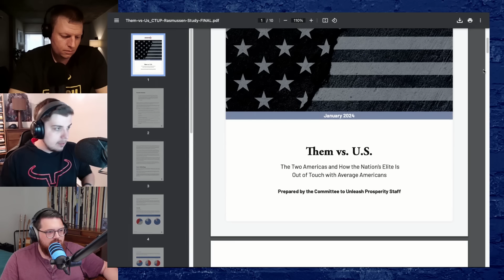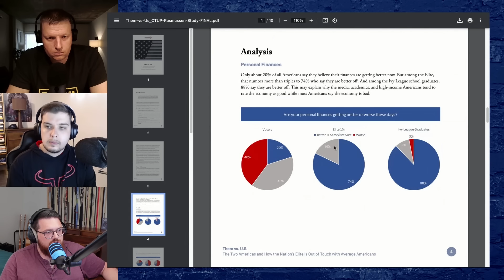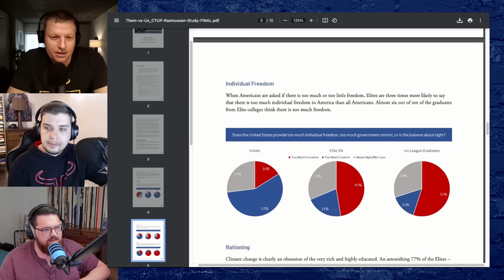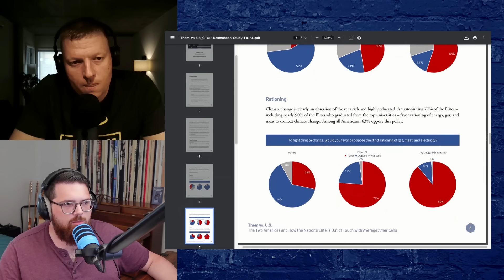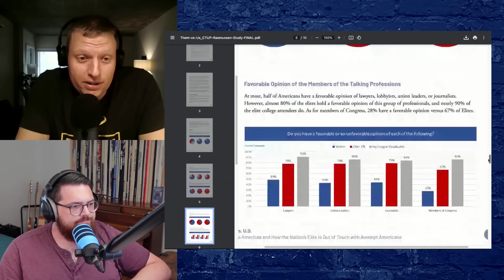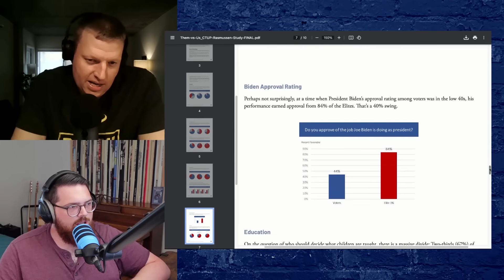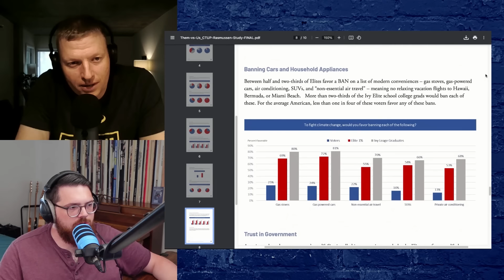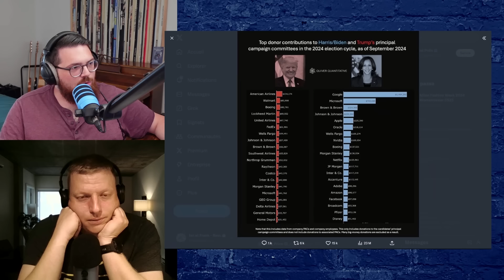Les élites et le peuple : un SONDAGE EFFRAYANT !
Aujourd’hui dans le podcast, on commence avec Joey qui nous fait écouter son montage où l'ancienne co-porte-parole de Québec Solidaire, Françoise David, nous explique ce qu’est le populisme, avec différents extraits de Gabriel Nadeau-Dubois au passage. Cette intervention permet à Frank de nous parler d’un sondage réalisé par la firme américaine Rasmussen, qui démontre en détail la fracture des mentalités entre la population générale et le 1 % des élites habitant dans les grandes villes, gagnant 150 000 $ US ou plus par année, ainsi que la classe des diplômés des grandes universités américaines. Le discours des élites contre le peuple est beaucoup plus réel que vous ne le pensez. On parle de rationner la viande, le gas et l'électricité notamment...

Frank nous montre en fin de segment la liste des principaux donateurs de Donald Trump et de Kamala Harris.

DANS LA PARTIE PATREON, on commence en lisant la une du Journal de Montréal de ce matin, où les journalistes et chroniqueurs viennent tous de se réveiller que le projet de Northvolt s'en va droit dans le mur. Cela amène Frank et Ian à réécouter le débat qui a eu lieu il y a 11 mois à Radio-Canada entre Daniel Breton et Vincent Geloso, concernant les investissements publics dans ce projet. Le temps semble avoir donné raison à Vincent. Ensuite, Joey nous fait écouter deux extraits audio de Paul Saint-Pierre Plamondon, qui parle justement du projet de Northvolt, ainsi qu’un montage de l’intervention du chroniqueur Philippe-Vincent Foisy à LCN, qui commente la demande de François Legault au Bloc Québécois de ne pas maintenir le gouvernement Trudeau au pouvoir. On termine avec Frank qui nous montre que les luttes dans les différents États américains sont très serrées entre Trump et Harris. La campagne est tout sauf terminée.

TIMESTAMPS
0:00 Intro
1:36 Annonce et commanditaire
3:31 Évangile de Sainte Françoise aux plébéiens
9:57 Sondage Rasmussen Them vs U.S.
38:04 Top donateurs de Trump et Harris
39:18 À venir dans le Patreon